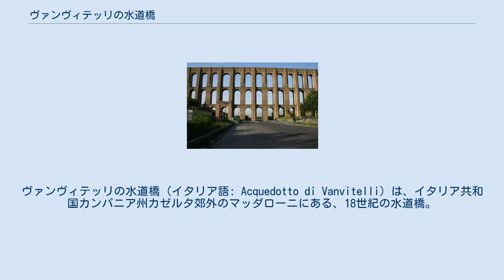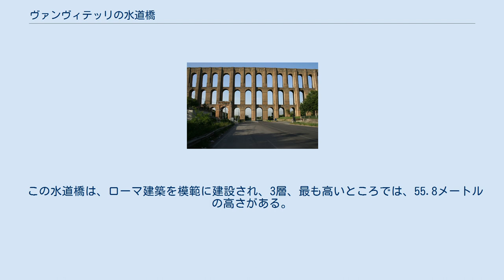ヴァンヴィテッリの水道橋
ヴァンヴィテッリの水道橋（イタリア語: Acquedotto di Vanvitelli）は、イタリア共和国カンパニア州カゼルタ郊外のマッダローニにある、18世紀の水道橋。
カゼルタ宮殿とサン・レウチョの邸宅群に水を供給するために建設された。
カロリーノの水道橋（Acquedotto Carolino、「王の水道橋」の意）とも呼ばれる。
 カゼルタ宮殿、サン・レウチョの邸宅群ともに、1997年にUNESCOの世界遺産に登録された。
 ナポリ王カルロ7世（後のスペイン王カルロス3世）の命令により、建築家ルイージ・ヴァンヴィテッリの設計によって建設された。
この水道橋が2つの名前を持っているのも、この両者の名前に由来する。
 1753年3月に建設が開始され、1762年5月7日に完成した。
 水道システムの全長は38キロメートルあるが、その大部分は地下に建設されている。
ヴァッレ・ディ・マッダローニに位置する529メートルの長さの水道橋が、良好な状態で保存されていて、この区間が世界遺産に登録されている。
 この水道橋は、ローマ建築を模範に建設され、3層、最も高いところでは、55.8メートルの高さがある。